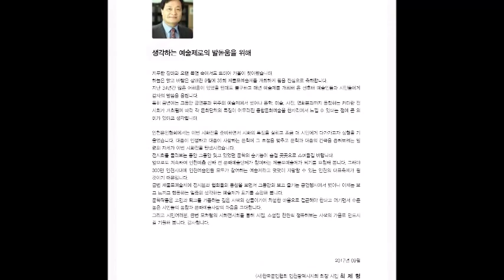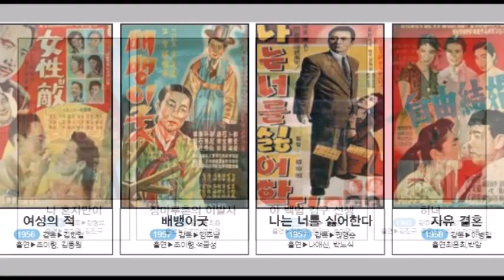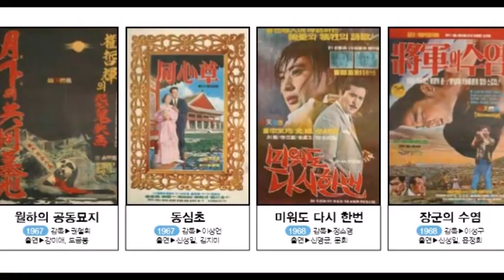제35회 제물포예술제 영화인협회